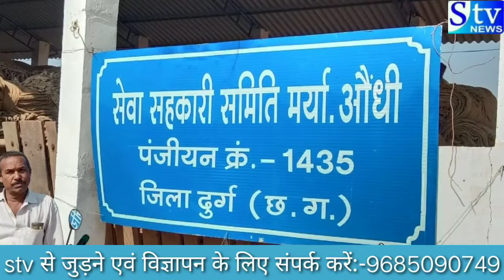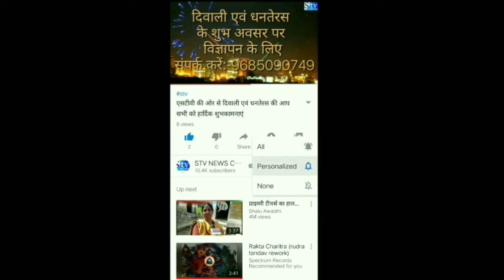किसानों की धान खरीदने के शुभ अवसर पर हार्दिक शुभकामनाएं।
छत्तीसगढ़ के दुर्ग जिले के सेवा सहकारी समिति मर्या औंधी पंजीयन क्रमांक-1435 केंद्र को किसानों की अधिक से अधिक धान खरीदने के शुभ अवसर पर हार्दिक शुभकामनाएं।